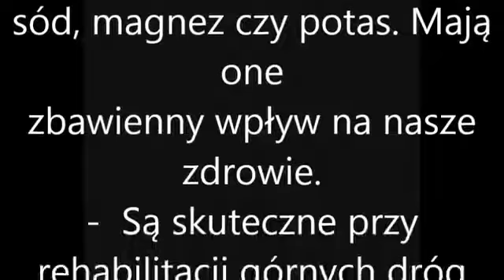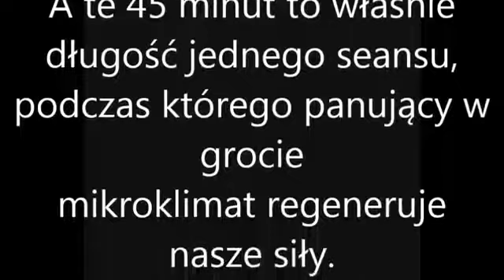Tekst Grota solna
Grota solna wykorzystuje dobroczynny wpływ mikroklimatu. Zbudowana jest między innymi ze specjalnego urządzenia, które służy wymianie powietrza. Każdy, kto chciałby udać się do groty, powinien się też przygotować na dość niską temperaturę, która oscyluje w granicach od 18 do 20 stopni Celsjusza. -- Stąd też te koce i ewentualnie zawsze goście, którzy przychodzą, dobrze by było, żeby byli naprawdę ciepło ubrani. 45 minut w tej temperaturze to nie każdemu sprzyja, a niestety musi być taka temperatura, bo to jest temperatura, przy której ta sól rzeczywiście oddaje to, co powinna oddać, czyli wszystkie te dobre elementy. A wśród nich znajdują się między innymi jod, wapń, sód, magnez czy potas. Mają one zbawienny wpływ na nasze zdrowie. -- Są skuteczne przy rehabilitacji górnych dróg oddechowych, po różnych przeziębieniach, grypach, anginach, zapaleniach ucha, pozytywnie wpływają na skórę. Też jeśli chodzi o kwestie odpoczynku psychicznego, taki typowy relaks. Mamy sporo gości, którzy przychodzą na 45 minut po ciężkim dniu. Wypiją dobrą kawę, wypiją dobrą herbatę i po prostu zasną na 45 minut. A te 45 minut to właśnie długość jednego seansu, podczas którego panujący w grocie mikroklimat regeneruje nasze siły. -- Są opinie, że od 8 do 10 seansów w grocie solnej to tak jak dobre trzy tygodnie nad polskim morzem, wdychając jod, spacery po plaży. Seanse odbywają się najczęściej przy muzyce. -- Muzyka, która jest puszczana, jest tak naprawdę typową muzyką relaksacyjną. Przy niej można się wyciszyć. Zazwyczaj jest to szum morza, szum oceanu, śpiew ptaków.